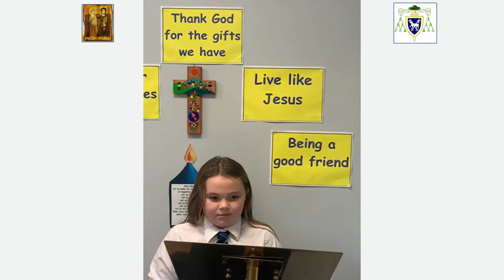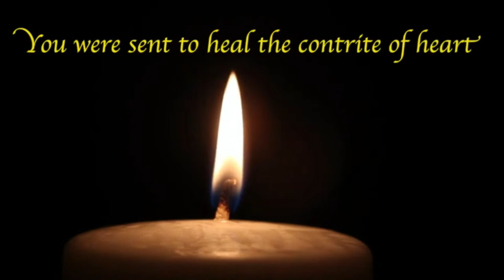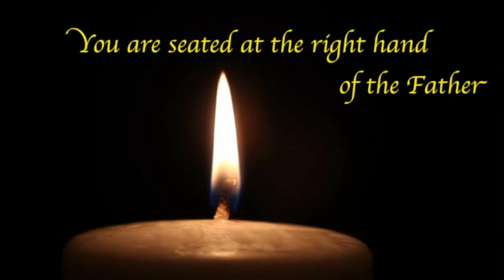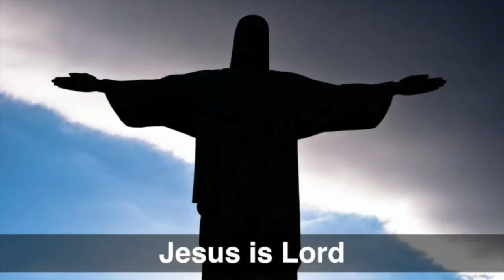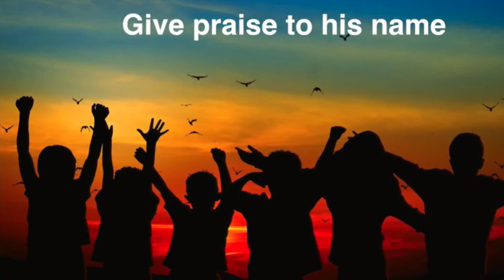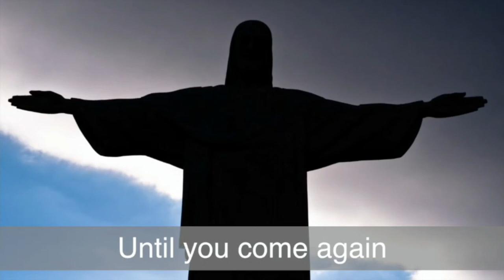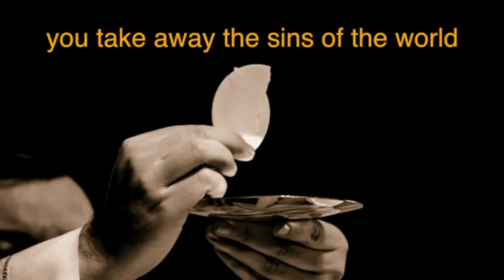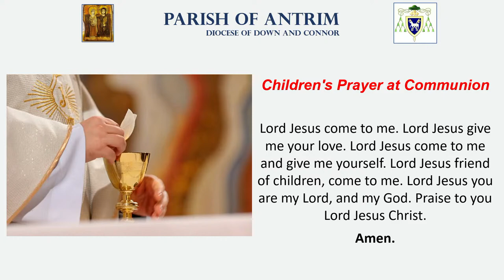11am – Opening of School Year Mass 2021 (St Comgall’s Primary School and St Joseph’s Primary School)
11am – Opening of School Year Mass 2021 (St Comgall’s Primary School and St Joseph’s Primary School) – Thursday 21st October 2021 – Celebrated in St Comgall’s Church, Antrim.